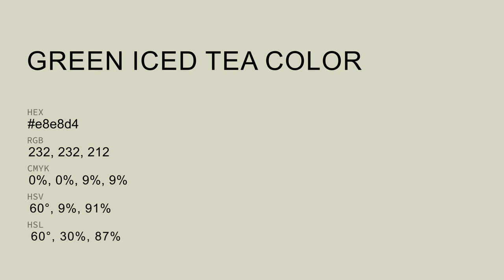Green Iced Tea color e8e8d4 hex color - Green color - Cool color e8e8d4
What color is Green Iced Tea ? e8e8d4 hex color - Green color - Cool color e8e8d4

Hex e8e8d4 Color Code is also known as Green Iced Tea color.